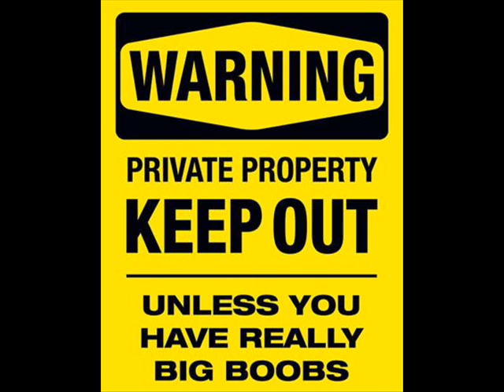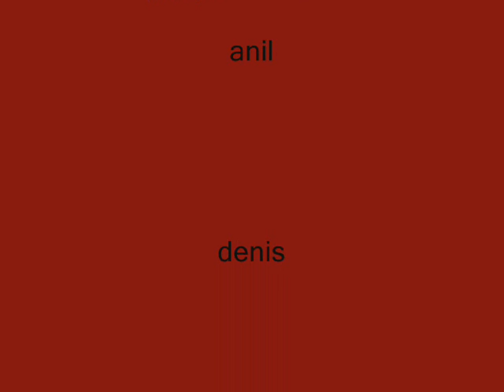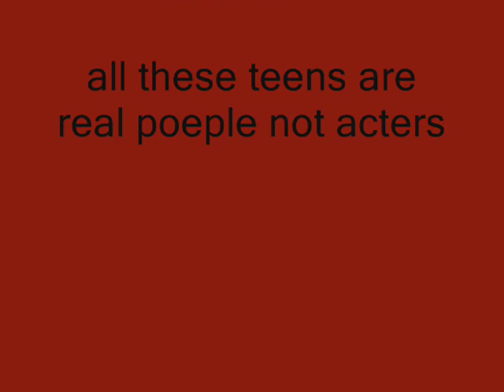friends for ever 2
anil and his friends mad the video